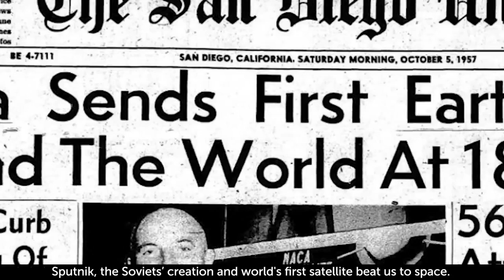Elissa Slotkin Calls To Bring Supply Chain Back To America From China For National Security Reasons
Rep. Elissa Slotkin (D-MI) speaks about America's supply chain.